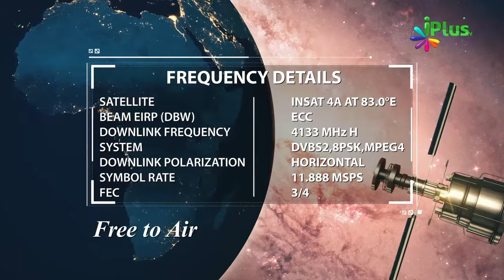Takabbur - Ghamand Kya Hai By Zaid Patel